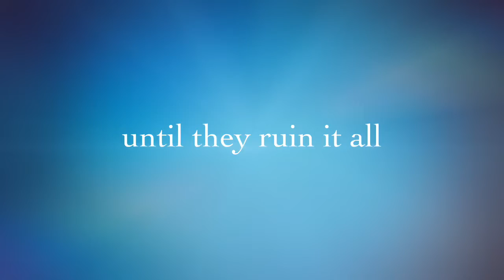The 4ds- The harsh love story OFFICAL TRAILER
Written and directed by David Carranza